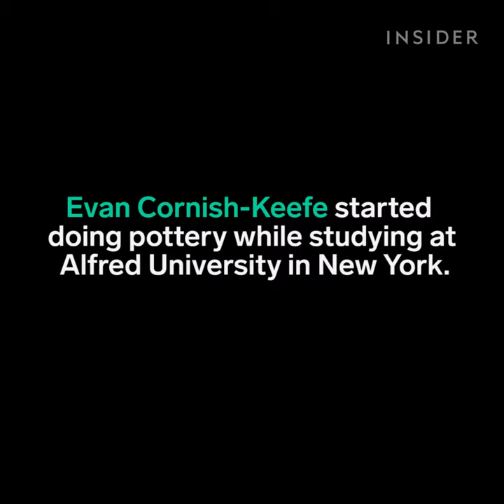Artist Sculpts Clay Into Giant Faces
Evan Cornish-Keefe is an artist and potter who started doing pottery while studying at Alfred University in New York. He uses pottery to create giant clay faces.